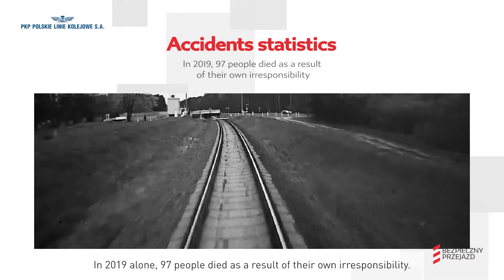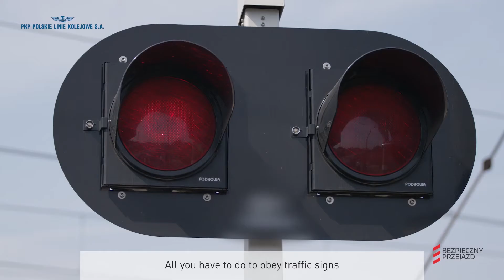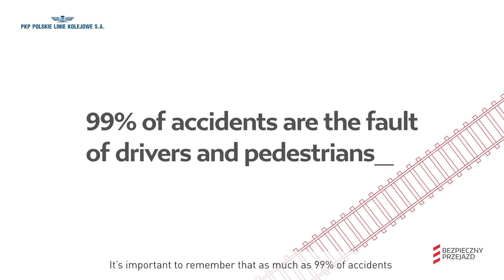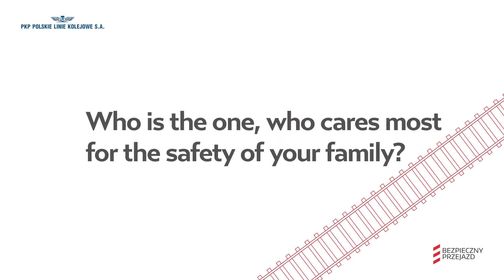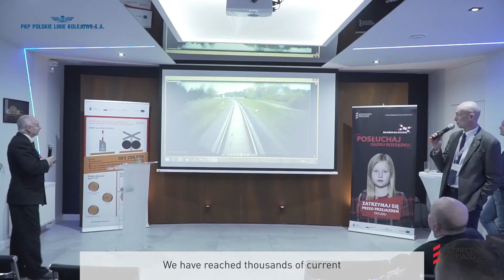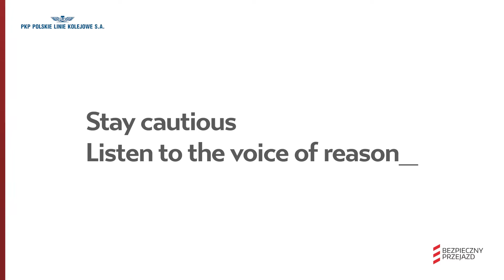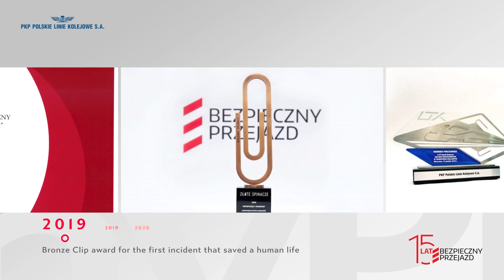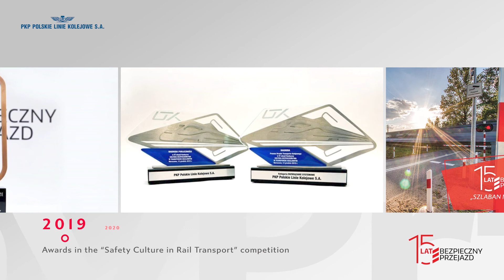Bezpieczny Przejazd ENG z napisami